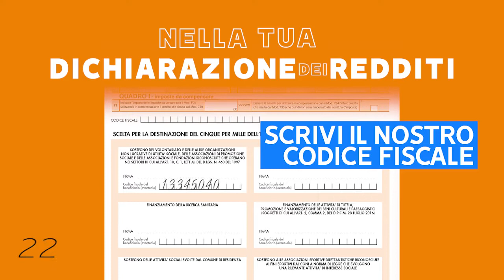Destinazione Mali con il 5 x 1000 a favore di UnAltroMondo OdV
45 secondi per guardare questo video e 15 secondi per firmare, appena 1 minuto per dare un aiuto concreto !

E' semplice:
Nella tua prossima dichiarazione dei redditi, metti una firma nell'apposito riquadro in alto a sinistra, dedicato alle Organizzazioni di Volontariato, e inserisci il codice fiscale di Unaltromondo OdV:  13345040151
Devolverai gratis il 5 x 1000 delle tue tasse alla nostra associazione, senza spendere nulla, consentendoci di realizzare importanti progetti nel campo dell'educazione e non solo in Mali, uno dei paesi tra i più poveri del mondo.

Associazione UnAltroMondo OdV - Sede legale: via Risorgimento, 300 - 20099 - Sesto San Giovanni (Mi)